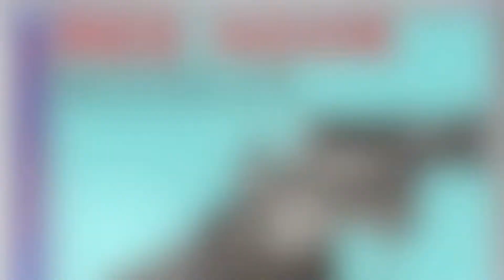Hard Life Decision hip hop {rap} Instrumental Snippet